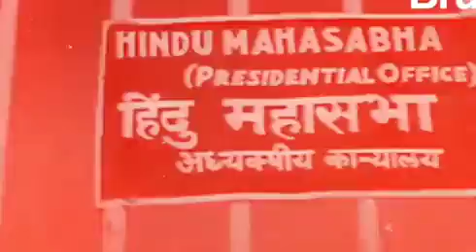14 September 2022